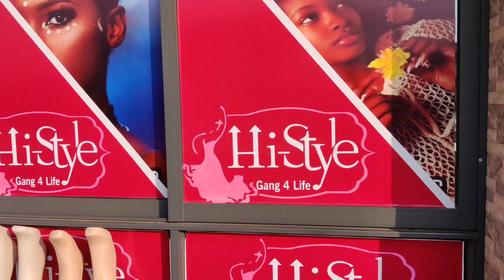Week in the life of a makeup artist/content creator : KENYANYOUTUBER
Hey guys hope you love this vlog as much as I do..am still getting a hang of vlogging so I apologize for any glitches. for makeup bookings you can DM me on IG @facefab_
Also my Facebook page @facefab